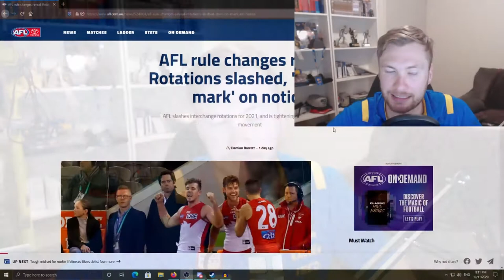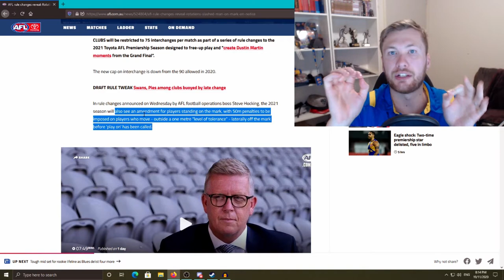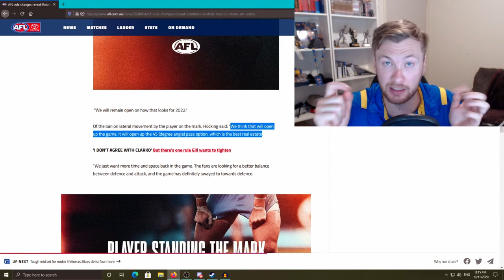What are these AFL Rule Changes for Season 2021?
Steve Hocking has confirmed some of the rules changes for Season 2021 for the AFL. There are still some other REALLY important ones to come, but in the mean time, let's discuss these!